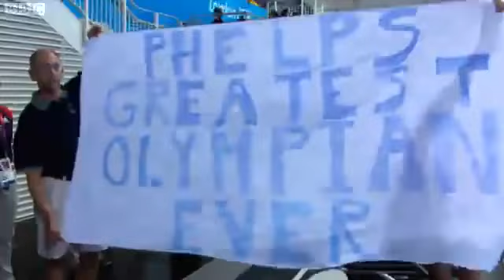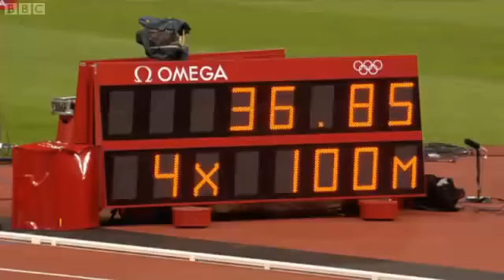Olympics London 2012 A Golden Games